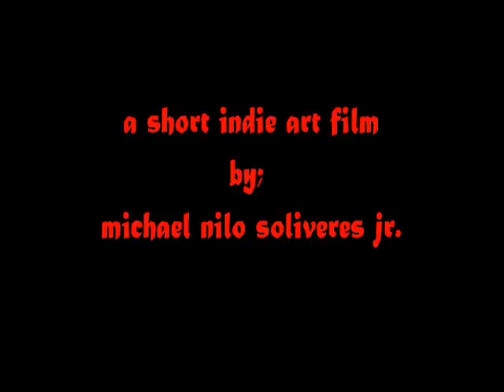MANIKA OFFICIAL INDIE SHORT FILM TRAILER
MANIKA ORIGINAL SOUNDTRACK RECORDING BY: BLACK RHYME PRODUCTION UNDER  PAUL ABAD OF FASHION STUDIO MANILA PRODUCTIONS

-MNSJR1 SOLIVERES- 2012